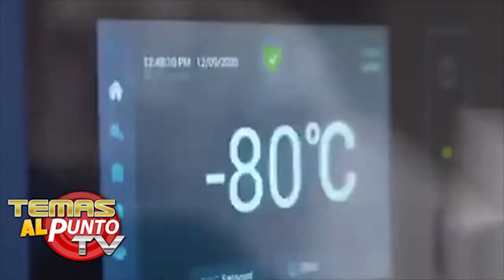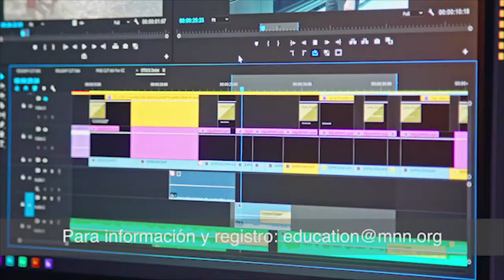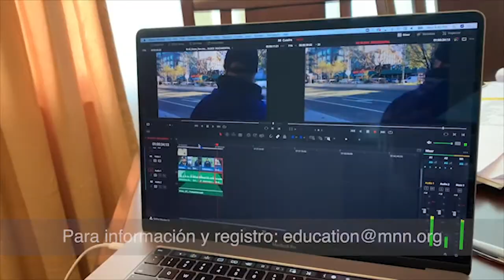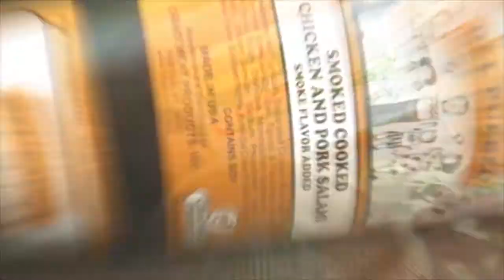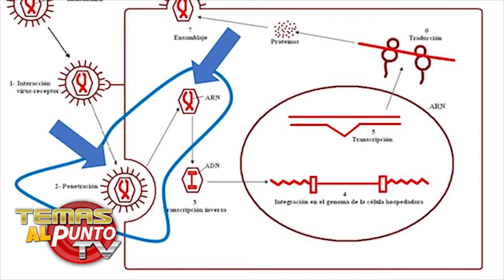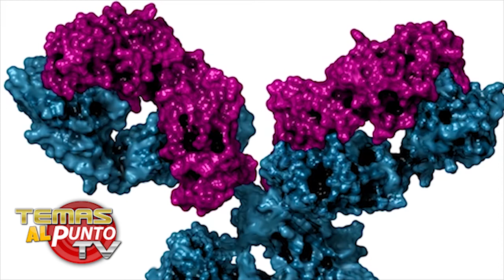TEMAS AL PUNTO TV, CON ARACELIS CARVAJAL, ENE 31 2021 E